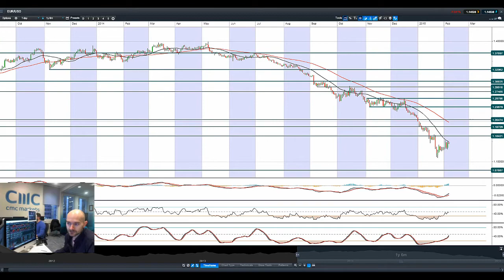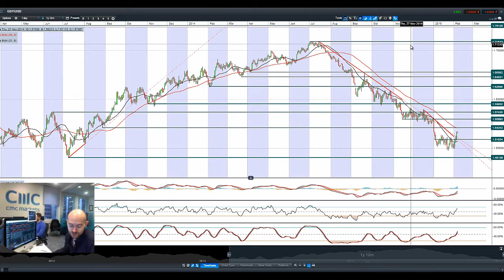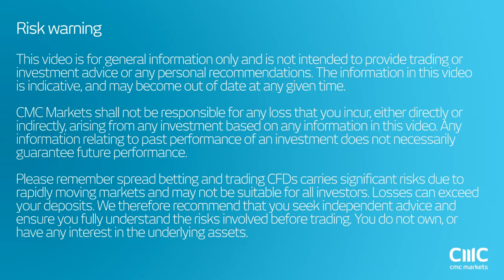Stocks cautiously higher, Crude above $50, USD in focus as Non-Farms inbound CMC Markets 6th Feb